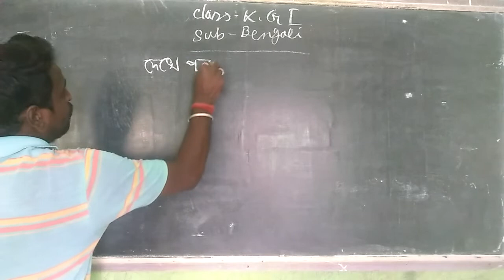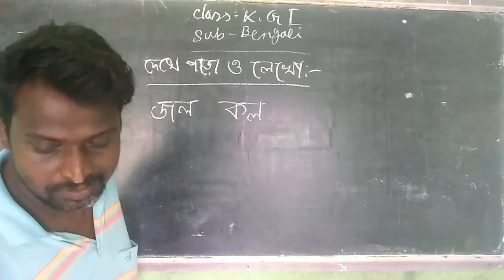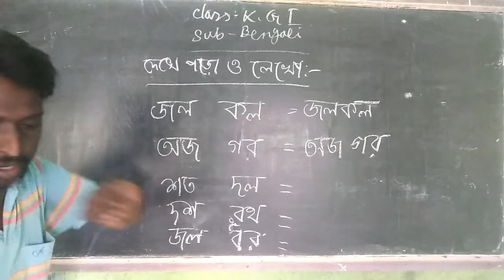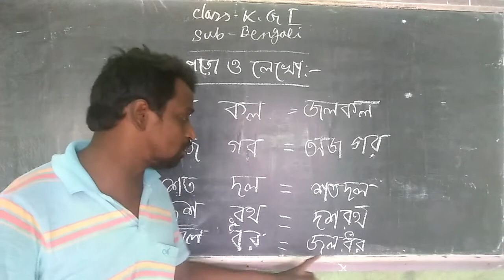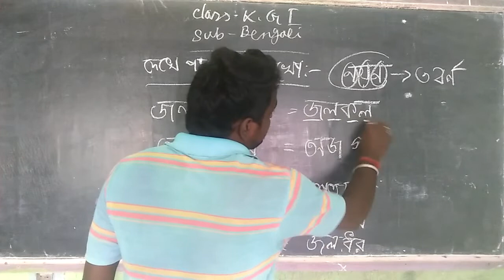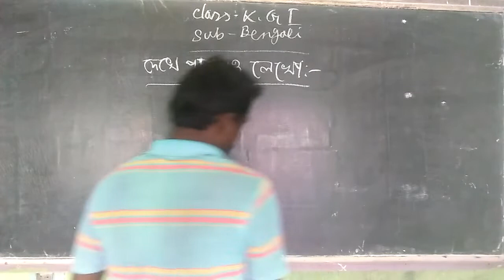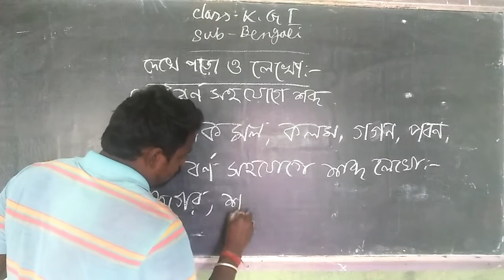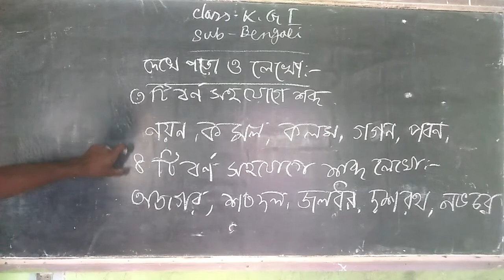KG - I ( SUB - BENGALI )